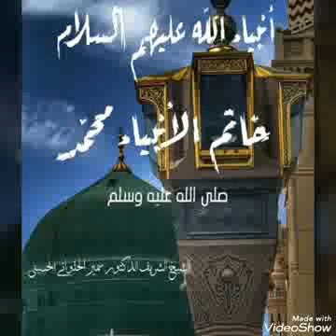🕋. أنبياء الله عليهم السلام 🕋 خاتم الأنبياء محمد صلى الله عليه وسلم